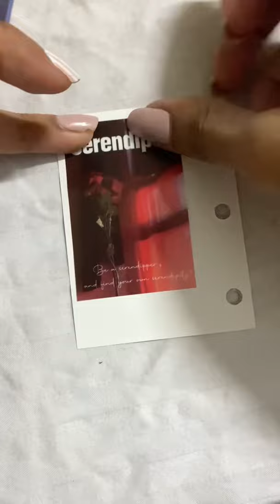ASMR Mini Journal With Me | 3 ring binder